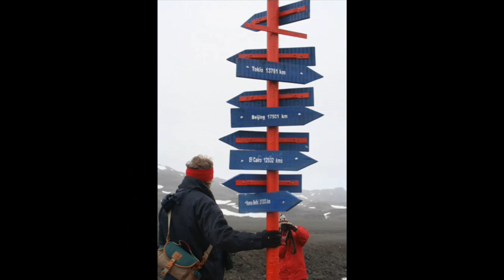To Antarcticq いざ！南極へ。